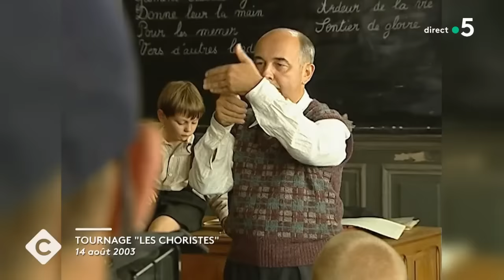Kev Adams & Gérard Jugnot, tandem attachant - C à Vous - 07/11/2023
Et retrouvez-nous sur :
Invités : Kev Adams et Gérard Jugnot - Acteurs
• Kev Adams & Gérard Jugnot, duo magique !
• “Comme par magie” Gérard Jugnot et Kev Adams nous enchantent
• Kev Adams & Gérard Jugnot, tandem attachant
• Gérard Jugnot adoubé par la nouvelle génération
• Kev Adams, de l’autre côté du miroir